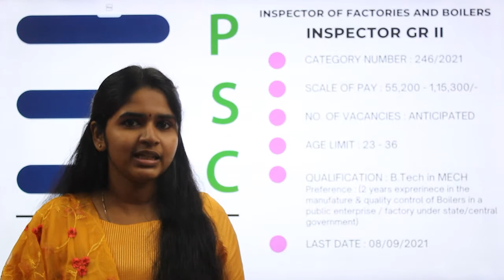INSPECTOR OF FACTORIES AND BOILERS GRADE 2 | KERALA PSC NOTIFICATION 2021